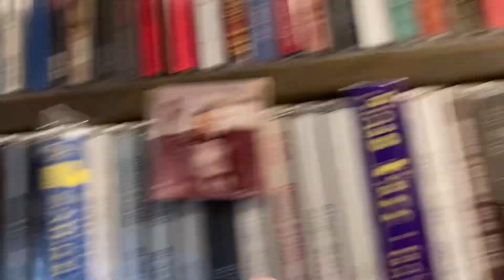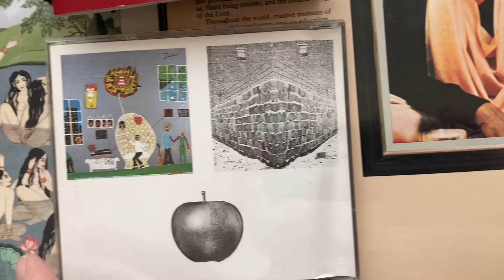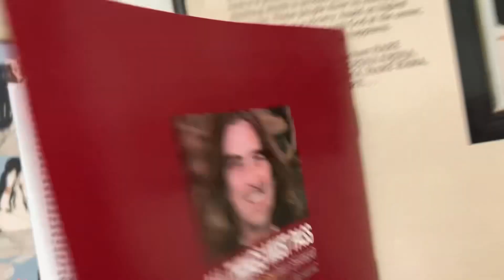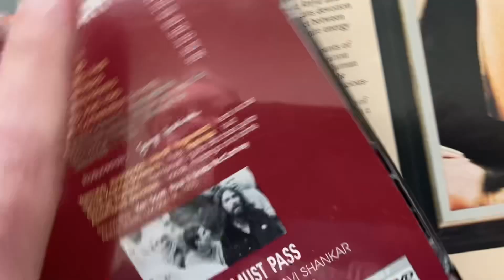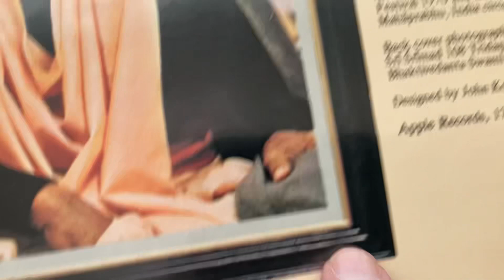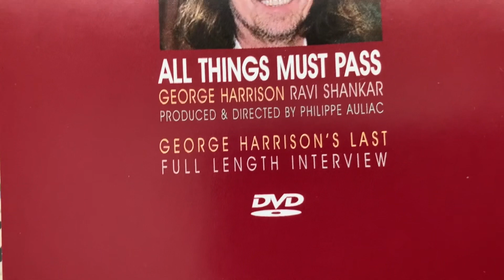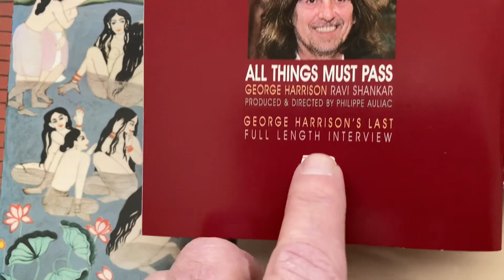George Harrison Canadian LPs 0, CDs 2 and 1 DVD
The DVD video might be on YouTube